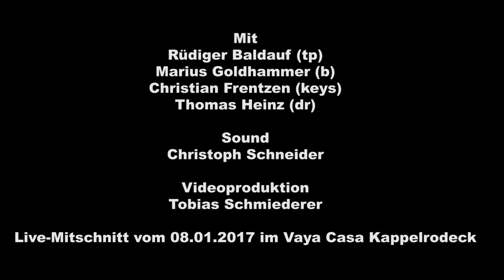Trailer "Rüdiger Baldaufs Jackson Trip"